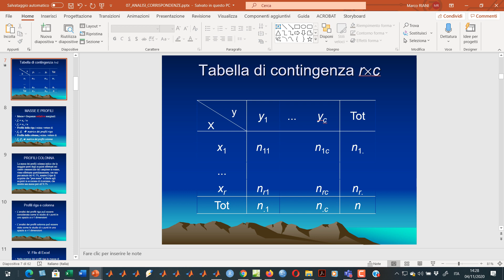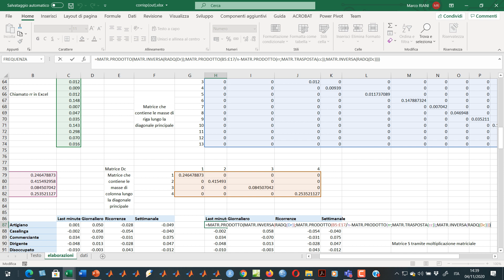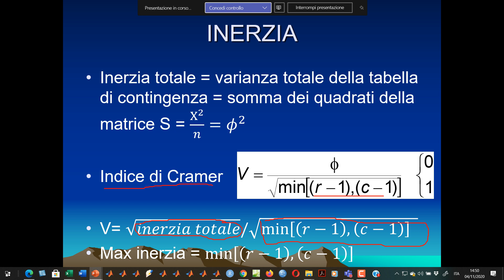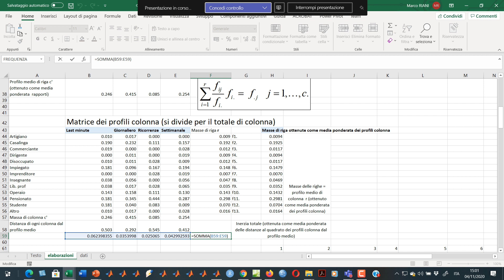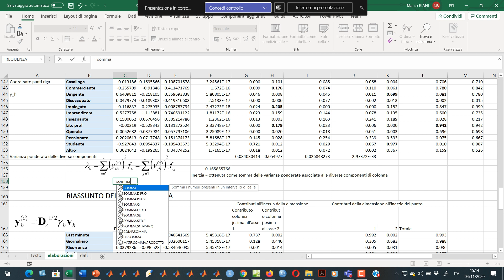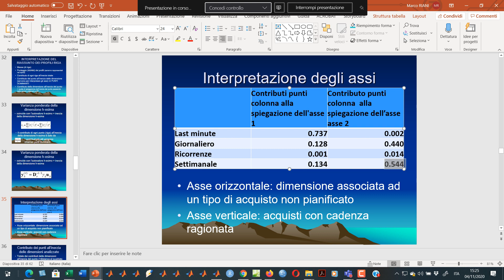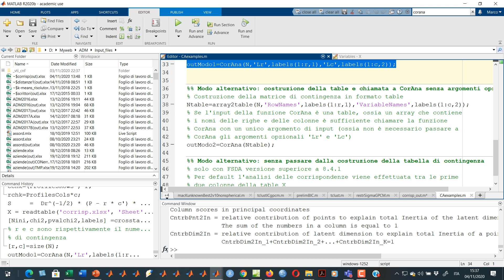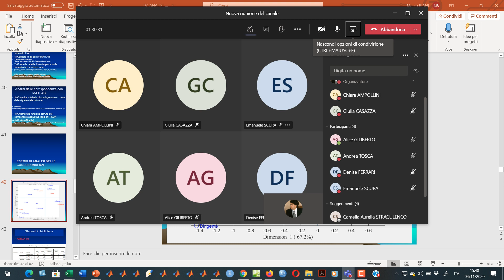ADM lezione 21(04/11/2020)